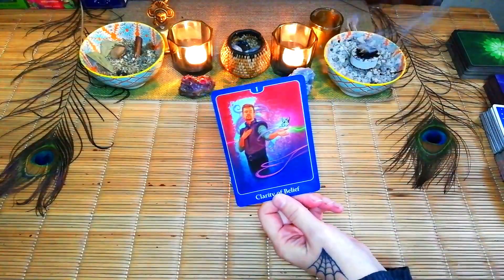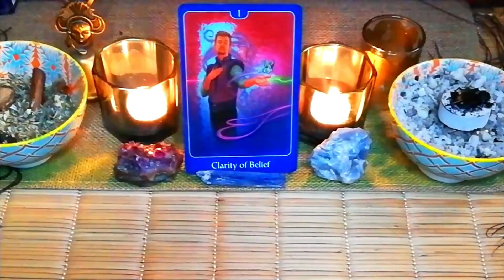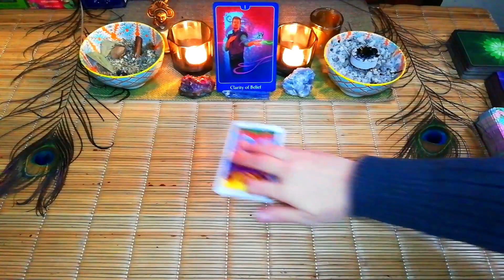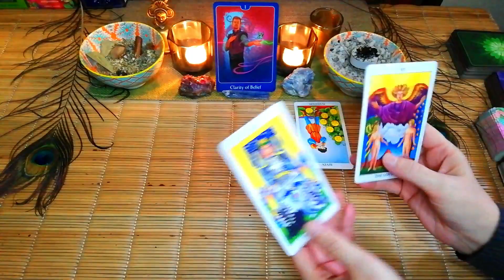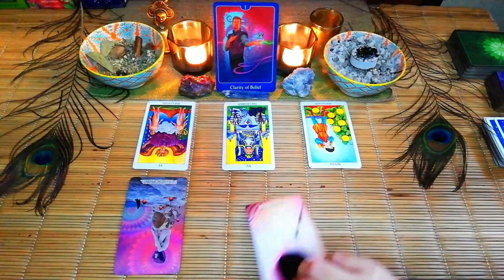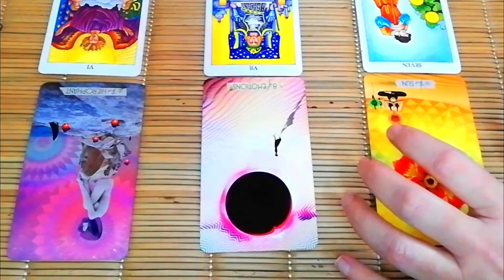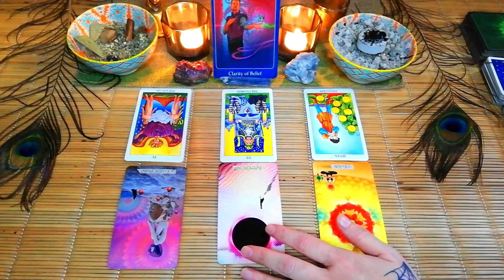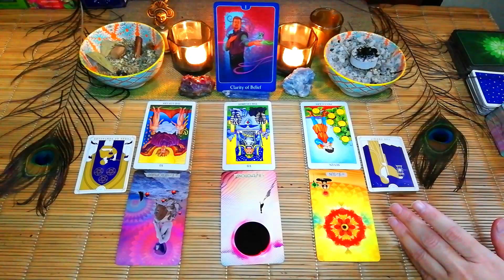AQUARIUS THEIR FEELINGS "NOW" they're ready for a successful relationship JUNE LOVE TAROT READING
AQUARIUS THEIR FEELINGS "NOW" they're ready for a successful relationship JUNE LOVE TAROT READING FOR AQUARIUS. Aquarius in the love tarot reading, we will find out how they feel about you and also what they think about you right now.   ❤🙏🏻❤

10 minute reading, 1 question.

20 minute reading, 2 questions.

30 minute reading, 3 questions.

Deborah.